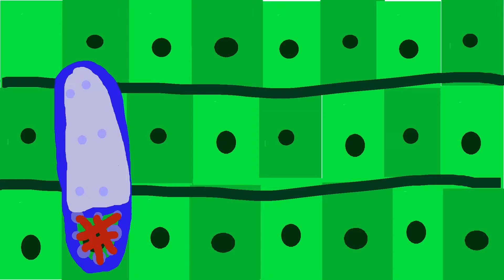Gummy Bears Animation Pickles Pigs Adventure's